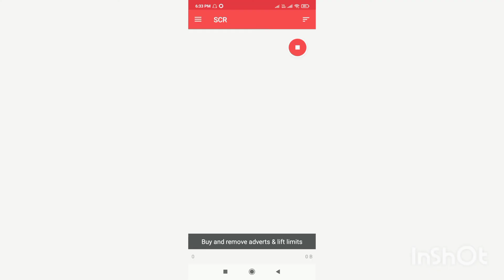Temple run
# Temple run by NAMAN BEAST GAMER
# Temple run gameplay
# Temple run is infinite run game
# NAMAN BEAST GAMER